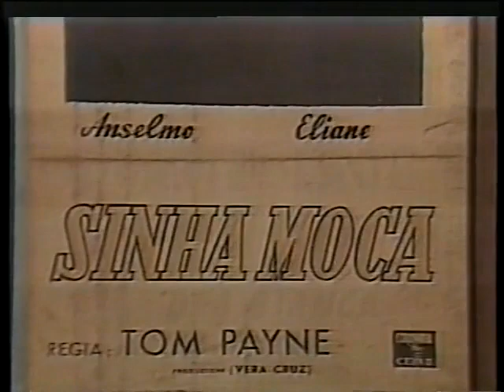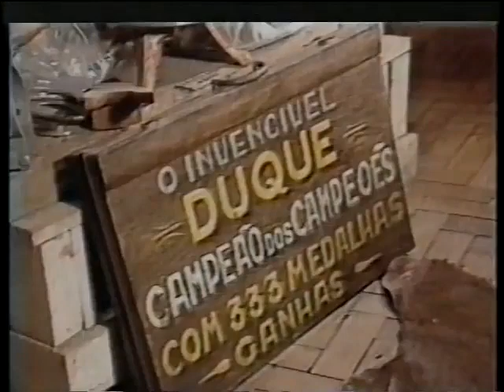Globo Repórter - Ep Cinema Nacional - Historia da Vera Cruz -